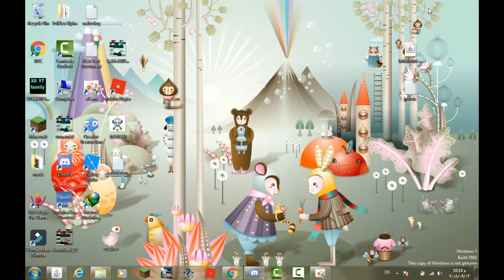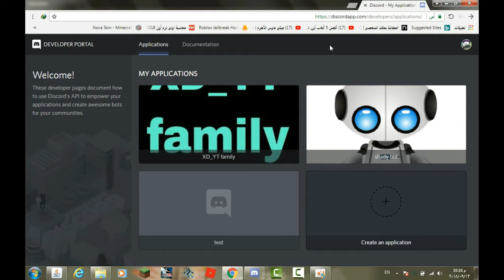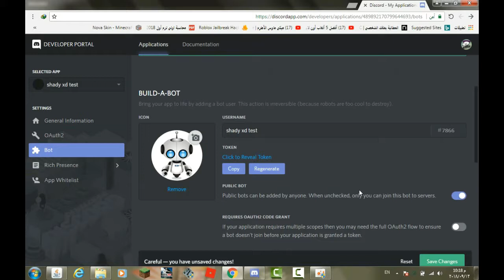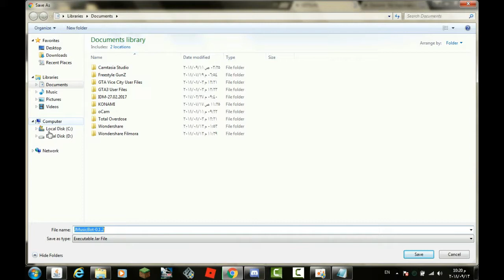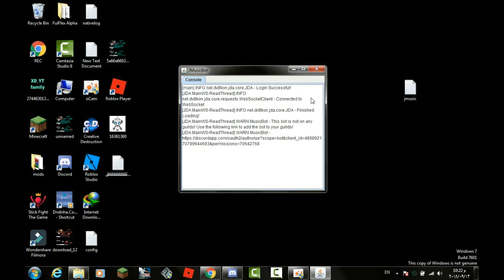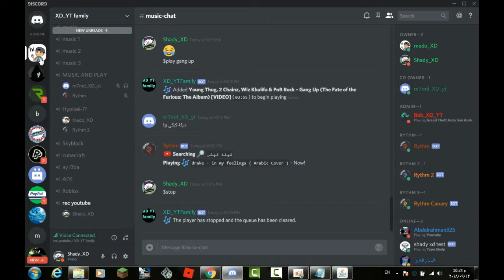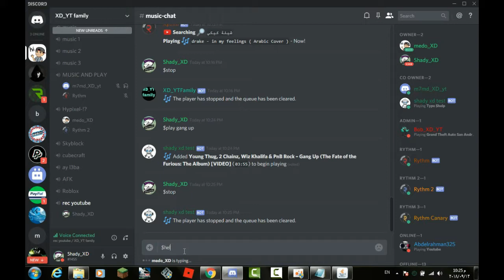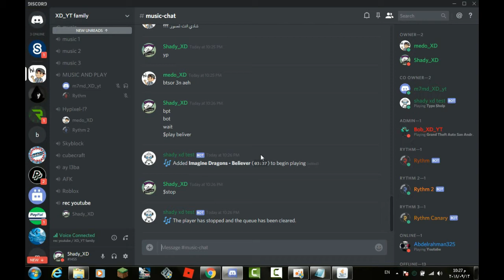طريقه عمل بوت ديسكورد اغاني وترحيب للاحق ‭‭2019‬‬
● prefix =